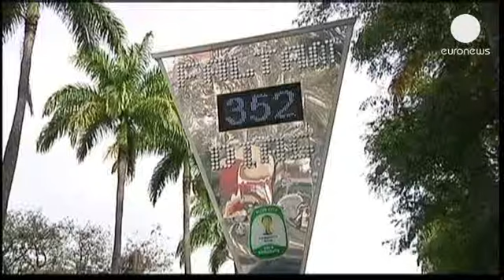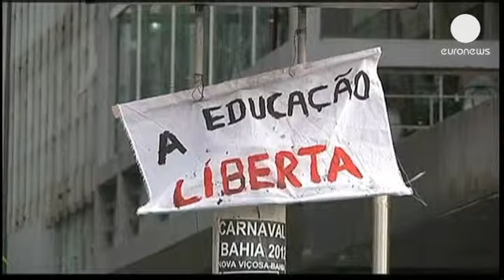Brezilya da plebisit yapacak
Brezilya'da yaklaşık iki haftadır devam eden sokak gösterilerini dindirmek için dün kamu...

Brezilya'da yaklaşık iki haftadır devam eden sokak gösterilerini dindirmek için dün kamu hizmetlerinde kapsamlı bir reform sözü veren hükümet, ekim ayına kadar halkın beklentilerini anlamak amacı ile bir de plebisit yapılacağını duyurdu.

Dün bütün parti liderleri ve bazı sivil toplum kuruluşları ile bir araya gelen Devlet Başkanı Dilma Roussef, 'Sokağın nasıl bir siyasi reform talebi olduğu sorusunun yanıtını bu yolla almak istediklerini' kaydetti. Protestocular ise ne istediklerinin belli olduğunu söylüyor: 'Biz farklı bir Brezilya istiyoruz. Seçilmişlerin halkı temsil ettiğinden emin olunan bir Brezilya.'

Bu arada, daha önce Roussef'in gündeme getirdiği siyasetin işleyişine dair anayasal referandum yapılması önerisi, dünkü görüşmeler esnasında muhalefetin ve anayasa hukukçularının itirazları sonrası rafa kalktı. Hükümetin gerilimi dindirme çabalarının sokakta halen bir karşılık bulmadığı gözleniyor: 'Hükümet FIFA Dünya Kupası'nı daha önemli görüyor. Futbol topunu yiyecek değiliz, tabağımıza aş olarak top koyamayız.'